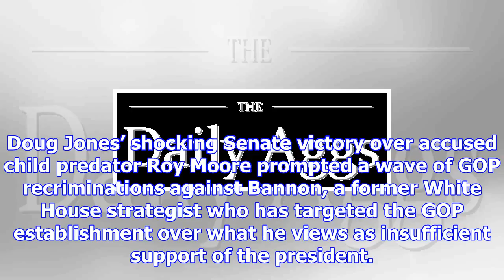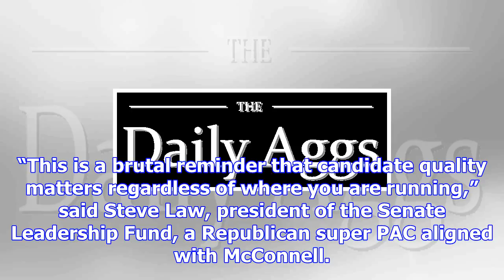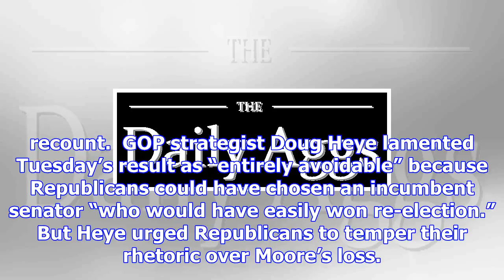Knives out for steve bannon after democrat wins senate seat in alabama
WASHINGTON ― Steve Bannon was credited as being the political mastermind behind Donald Trump’s seemi...